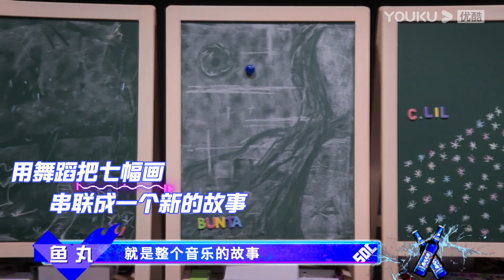💚四位队长一起回忆在韩务工时期，王一博尴尬看着韩庚Henry队友相聚！| 这！就是街舞4